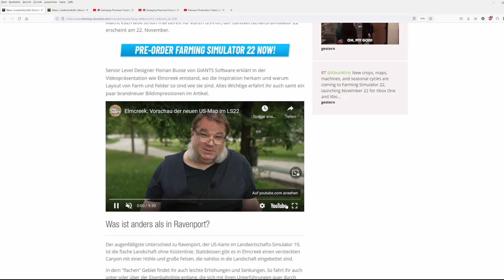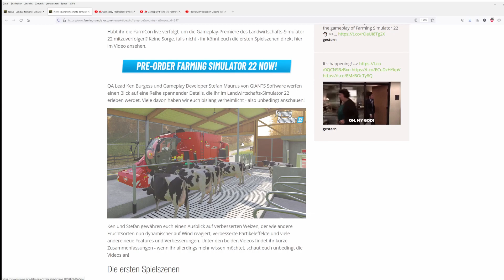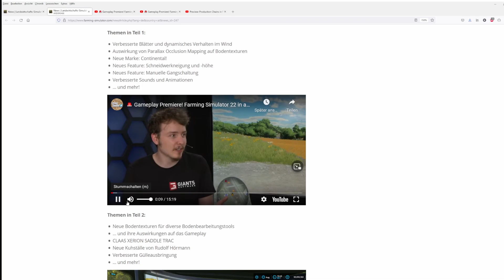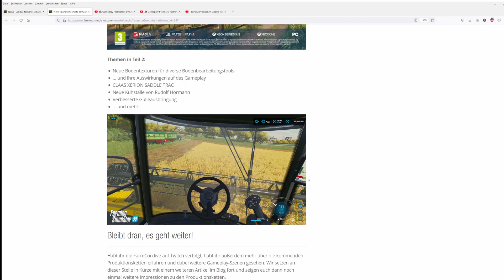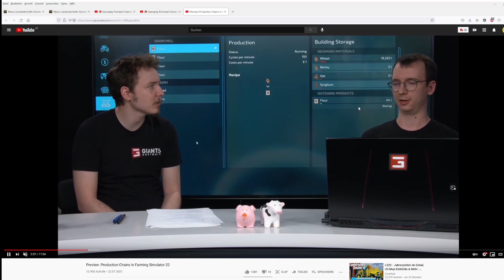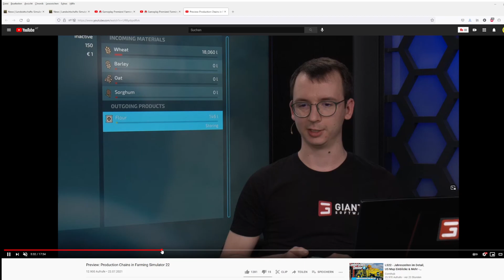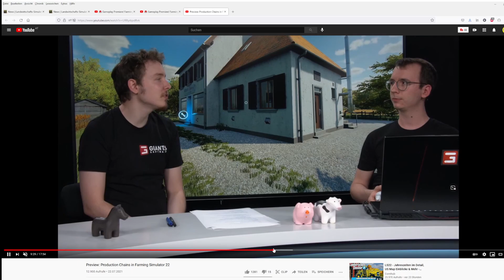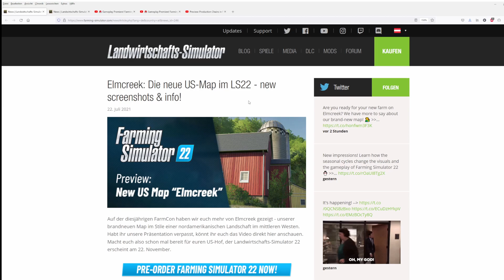LS22 FARM CON DAY TWO (Einfache schnelle Zusammenfassung)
Hallo Leute das ist eine Kurze zusammenfassung des zweiten Tages der Farm Con 21.

USA Map Elmcreek: Hallo Leute das ist eine Kurze zusammenfassung des ersten Tages der Farm Con 21.